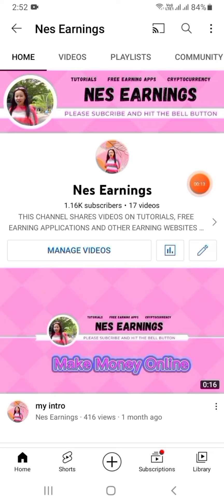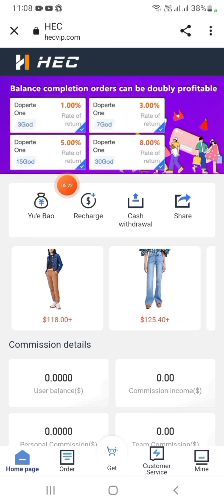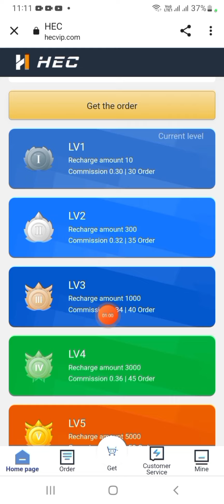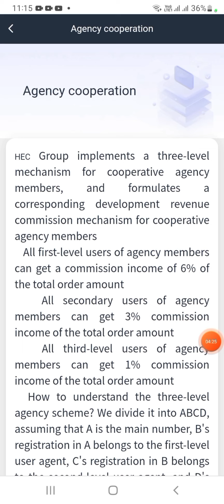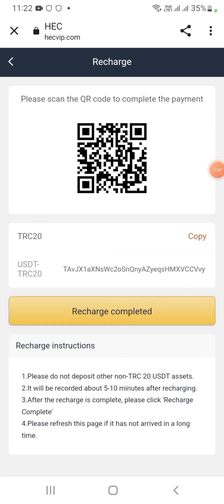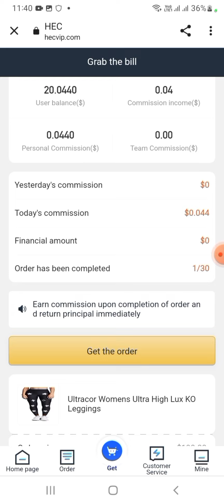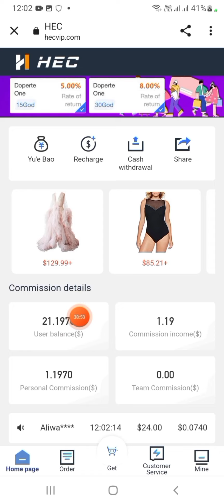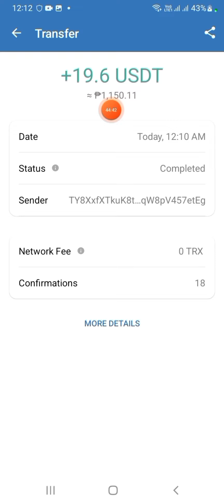||Get free $200||Make money online by doing tasks||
HEC Group was established in 2022. HEC Group CEO Arthur Brito and HEC Group members jointly established an e-commerce merchant assistance company. It is a promotion platform. It has millions of partner merchants from e-commerce platforms. At present, it has been deployed in many countries and has reached cooperation with many large e-commerce platforms. Large platforms like Amazon, Tamll.com, hopeee, ebay, wish, MercadoLivre have signed agreements to process 20-30 million different orders for millions of merchants.
Complete the order posting discussion group to get rewards

Without any capital pledge,
No minimum withdrawal limit
Daily unconditional withdrawal of principal and commission
LV.1 completes 30 orders and gets a commission of 0.30% of the total order amount
($100*30*0.003, maximum daily profit of $9)
LV.2 completes 35 orders and gets a commission of 0.32% of the total order amount
($300*35*0.0032, the maximum daily profit is $33.6)
LV.3 completes 40 orders and gets a commission of 0.34% of the total order amount
($1000*40*0.0034 daily maximum profit $136)
LV.4 completed 45 orders and received a commission of 0.36% of the total order amount
(3000 USD*45*0.0036 maximum daily profit 486 USD)
LV.5 completes 50 orders and gets a commission of 0.38% of the total order amount
($5,000*50*0.0038, the maximum daily profit is 950)
LV.6 completes 60 orders and gets a commission of 0.40% of the total order amount
($10,000*60*0.004, maximum daily profit is $2,400)

📌Meron pong way na kumita dito ng libre mas magandang ayun po yung gawin natin.

*Kung hindi sigurado wag nalang po idownload itong app.

*ALWAYS REMEMBER YOUR MONEY  YOUR RESPONSIBILITY

Note: Wag mag invest dahil lang napanood niyo sa video ko make sure niyo na nag research kayo.